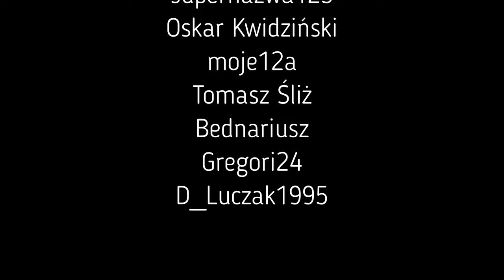ZKM Gdynia - linia 153, Starodworcowa - W. Kack Fikakowo - testy elektrycznego Solarisa U9 Electric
Zapraszam Was na kolejny materiał bez opisu i bez wypisanych przystanków - bo czasu nie mam - i jeszcze przez najbliższe dwa tygodnie mieć nie będę :)
Przed wami nieco zaległy już film z przejazdu elektrycznym Solarisem Urbino 9, który pierwszego dnia wyjechał na linię 153. Nie obyło się naturalnie bez przygód!